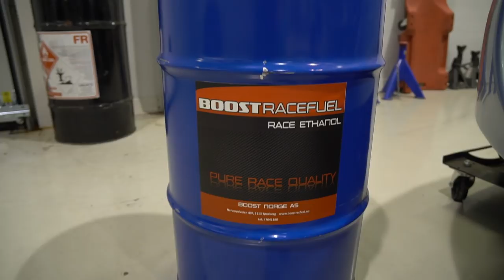SUPRA KLAR FOR MAD CROC ON ICE! | VLOG 114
Vlog produced by Tor-Anders Ringnes.